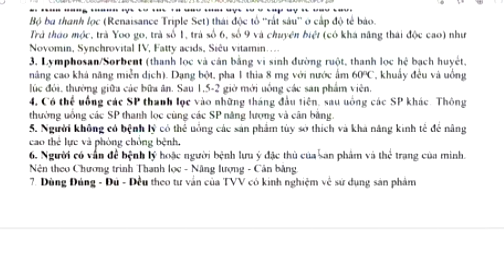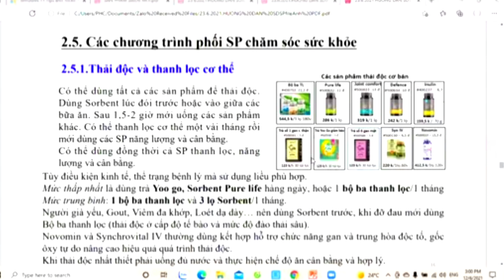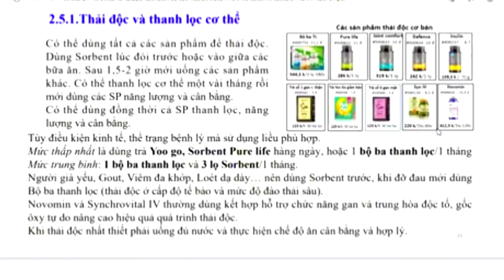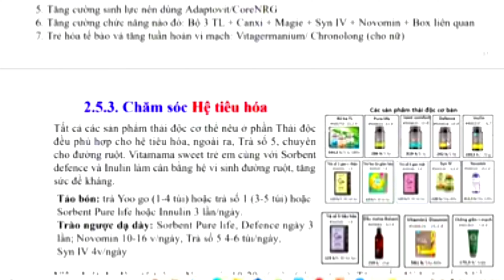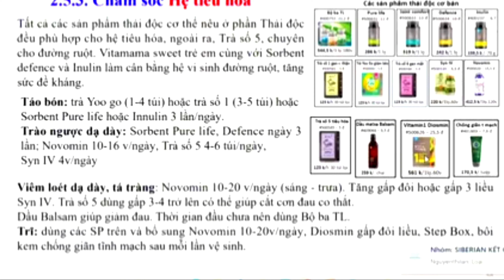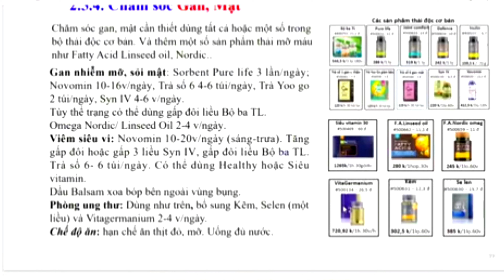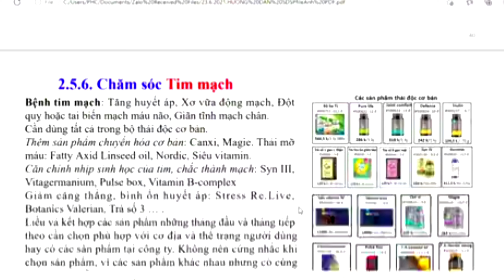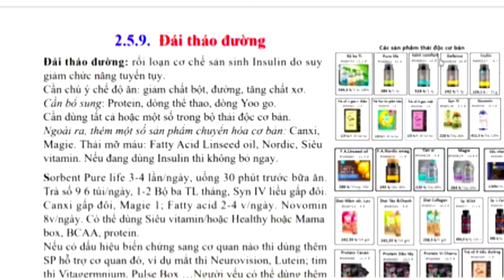PHỐI HỢP SẢN PHẨM BẠN CẦN PHẢI BIẾT "SIBERIAN WELLNESS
PHỐ HỢP SẢN PHẨM BẠN CẦN PHẢI BIẾT " SIBERIAN WELLNESS